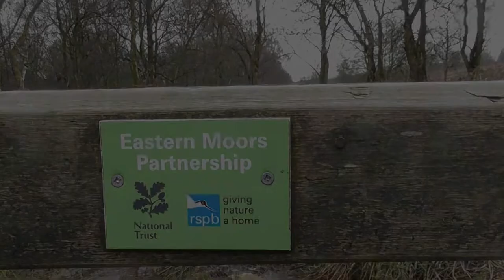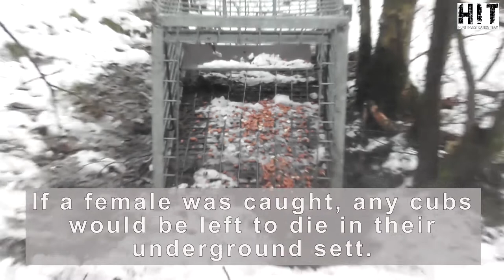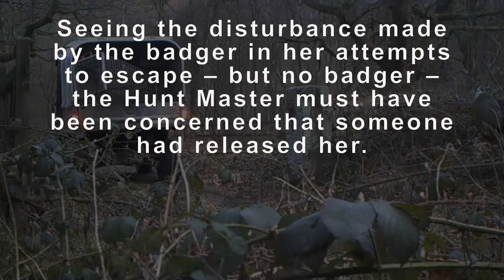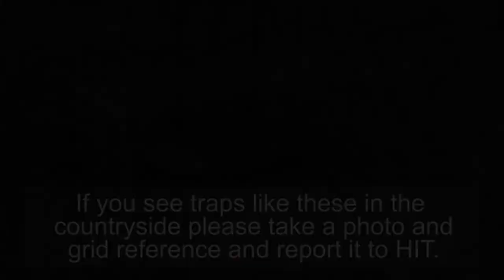HIT: Barlow Hunt - Illegal Badger Trapping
Illegal badger trapping by the Master of the Barlow Fox Hounds in the Peak District National Park. Spring 2018.
All footage obtained by the Hunt Investigation Team.